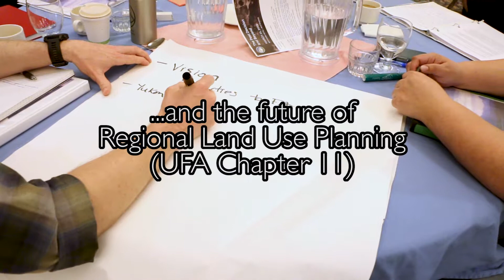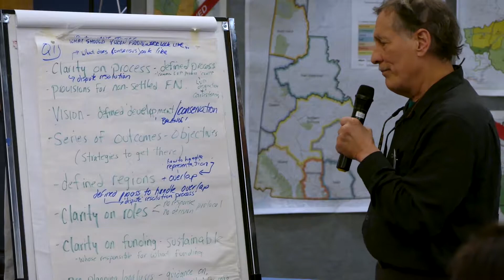Yukon Land Use Planning Council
The Yukon Land Use Planning Council helps Government, Yukon First Nations and Regional Planning Commissions coordinate their efforts to conduct regional land use planning. This planning is necessary to resolve land use and resource conflicts within Yukon's regions. The plans ensure that use of lands and resources is consistent with social, cultural, economic and environmental values. These plans will build upon the traditional knowledge and experience of the residents of each region.